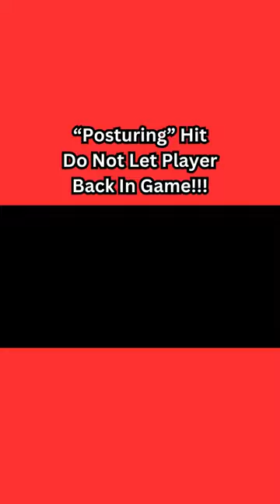University of Wisconsin Football Player “Posturing” Hit Do not let player back in game!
Watching the Wisconsin Iowa game and saw this on the field. They shouldn't've let the kid back in the game!